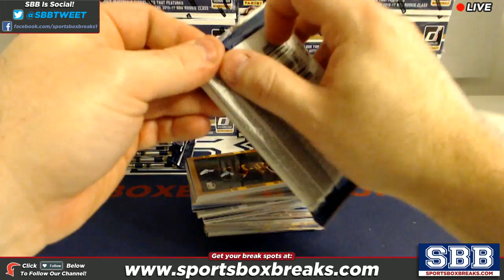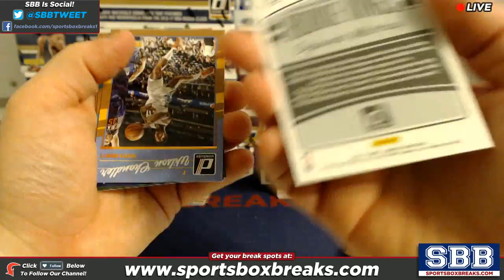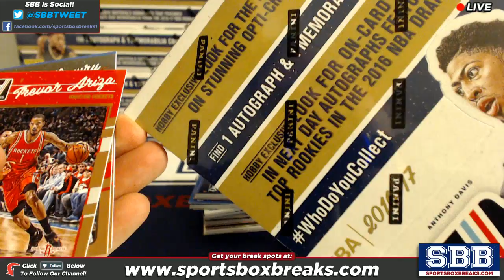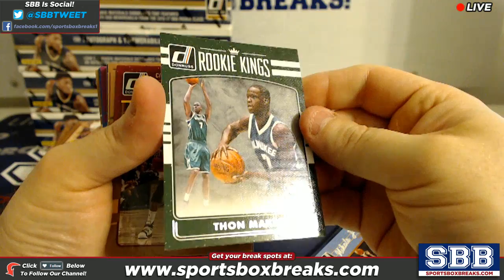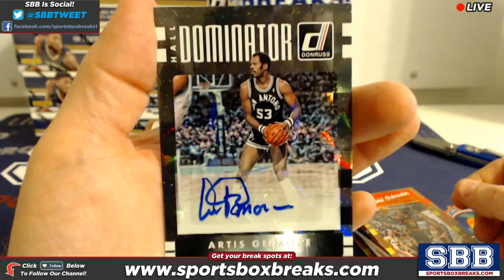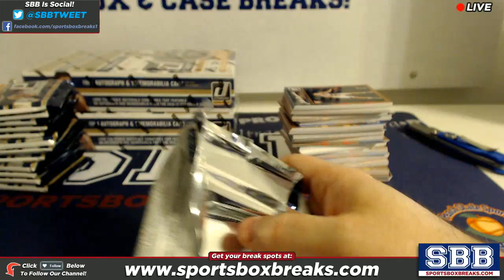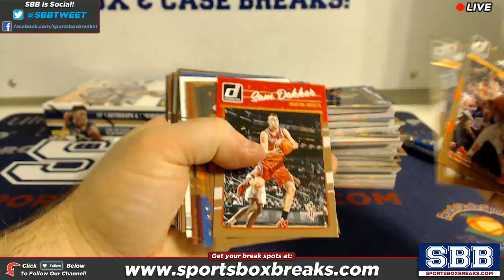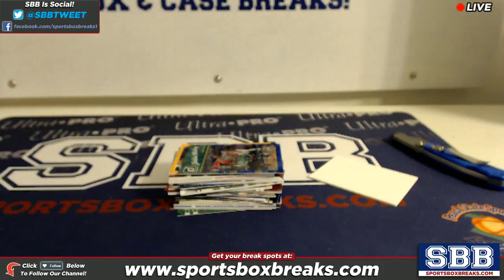2016-17 Donruss Basketball (Choose Team - HALF Case Break #3)